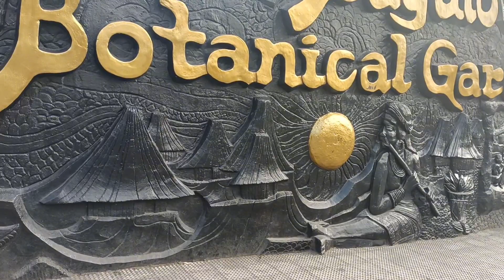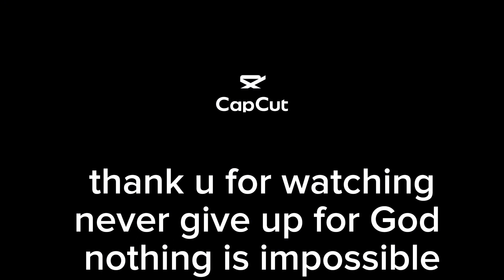kinita namin ang isang pasyalan dito